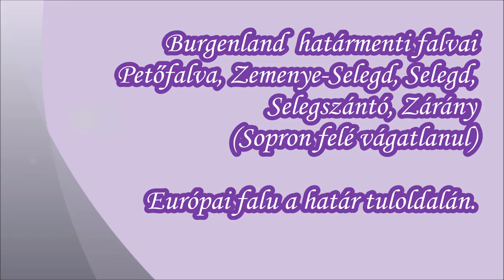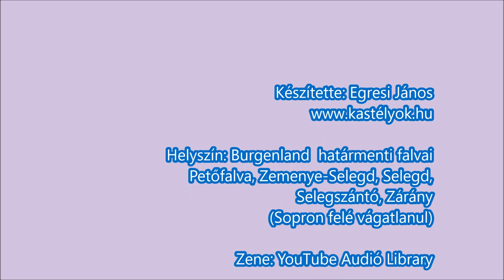Burgenland, Falvak, 2016.09.02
Nemzeti határ két oldala, Győr-Moson-Sopron/Burgenland
Magyarország - Ausztria